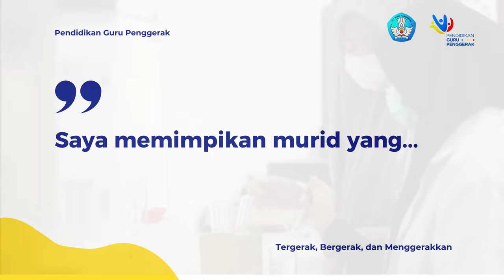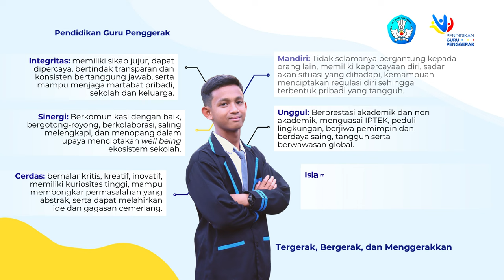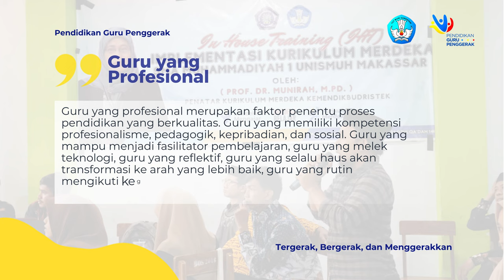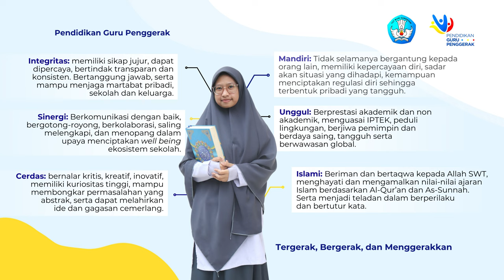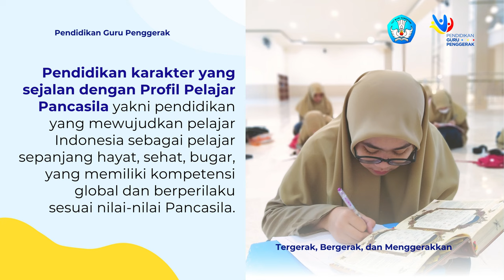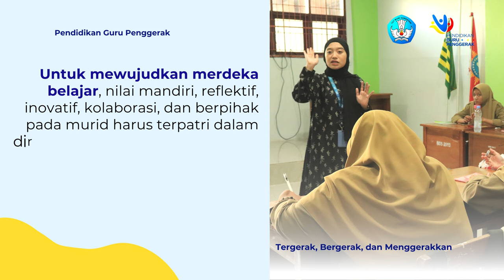MULAI DARI DIRI MODUL 1.3 I VISI GURU PENGGERAK I IMAJINASIKU TENTANG MURID DI MASA DEPAN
Video ini merupakan tugas Mulai Dari Diri Modul 1.3 Imajinasiku tentang murid di masa depan. Pendidikan Guru Penggerak Angkatan 9